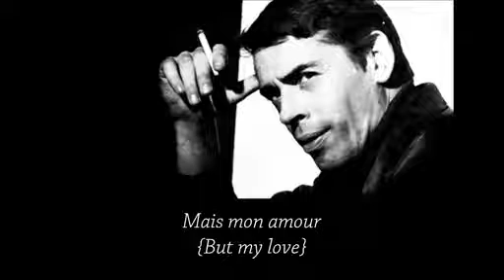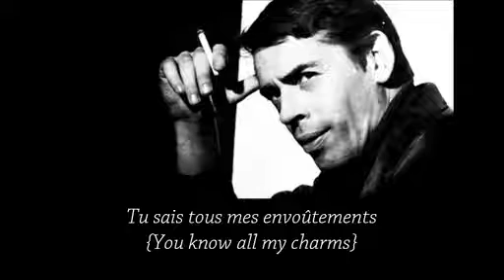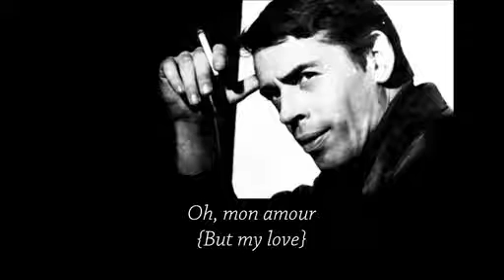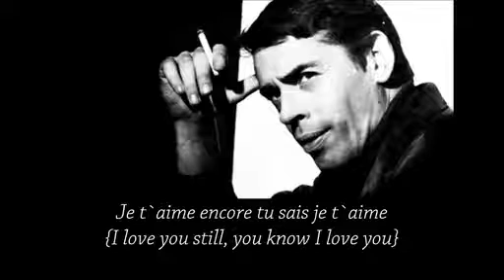Jaques Brel - La chanson des vieux amants (English Translation)